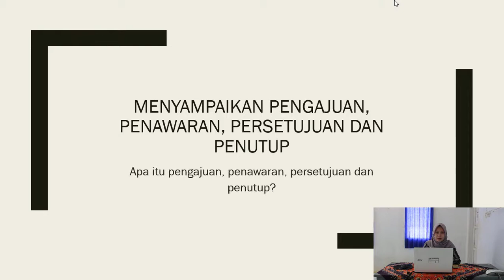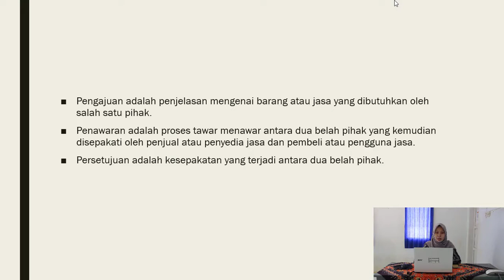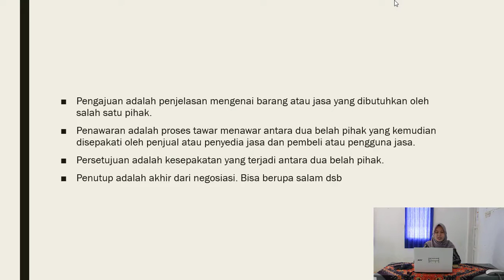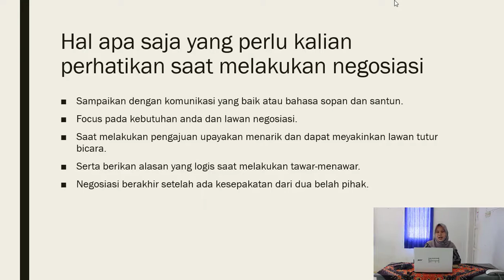Bahasa Indonsia - Menyampaikan Negosiasi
Nurjayanti, S.Pd | SMK AL - MUFTI